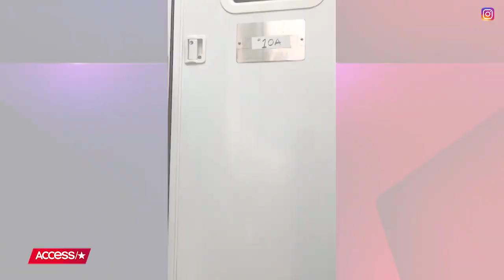Kelly Ripa & Mark Consuelos Surprise Their Son On The 'Riverdale' Set | Access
Surprise! Michael Consuelos wasn't expecting his famous parents to drop by his workplace this week, but he got a special visit anyway – whether he liked it or not! Kelly Ripa and Mark Consuelos couldn't seem happier about their son's big break on "Riverdale," especially because it's a role he was literally born to play.